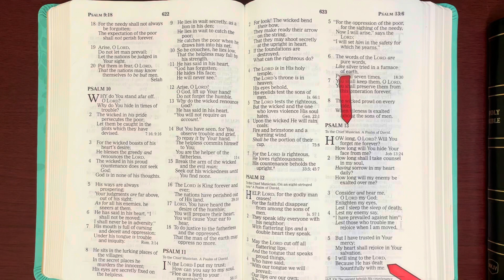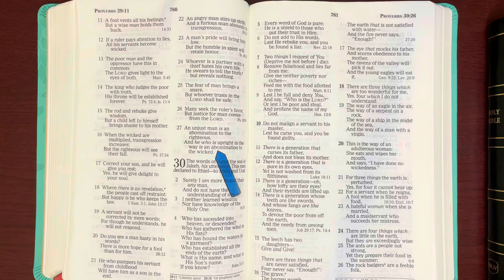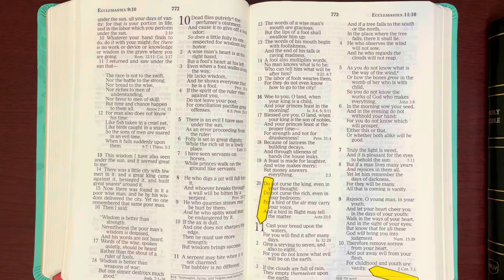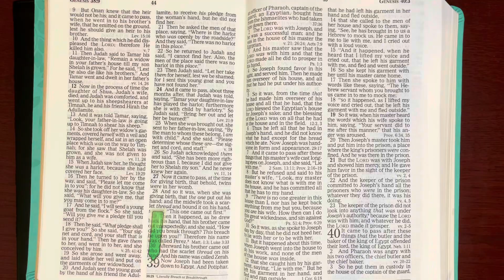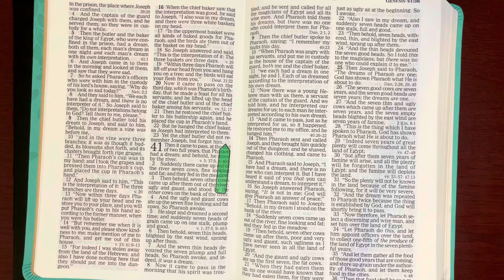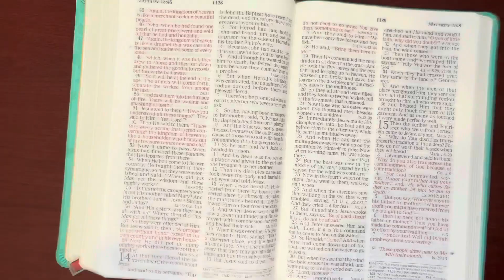1/29/22, Psalms 13, Proverbs 29, Ecclesiastes 11:1-10, Genesis 39:1-40:23, Matthew 13:1-30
Romans 10:17 "So then Faith Comes by Hearing & Hearing by The WORD of GOD." John 1:1-2,12&14"In The Beginning was The WORD, & The WORD was With GOD & The WORD was GOD." 2 "HE was in The beginning with GOD. 12 "But as many as Received HIM, to them HE Gave The Right to Become Children of GOD, to Those who Believe in HIS NAME."14 "And The WORD became Flesh & Dwelt Among us, & we Beheld HIS Glory, The Glory, as of The Only Begotten SON of The FATHER full of Grace & TRUTH." John 3:16" For GOD so loved the world that HE Gave HIS Only Begotten SON, that whoever Believes in HIM should Not Perish but have Everlasting Life." 1Peter 2:24 " WHO HIMSELF Bore our sins In HIS OWN Body on the tree, that we having Died to sins, Might Live for Righteousness -- By WHOSE STRIPES you were Healed." John 14:6 " JESUS said to him, 'I AM The WAY, The TRUTH, & The LIFE. No one Comes to The FATHER  Except Through ME." John 15:7" If you Abide in ME, & MY WORDS Abide in you, You Will Ask what you Desire, & it Shall be done for you." Luke 10:18-19"And HE said to them, I Saw satan fall like lightning from heaven, 19 "Behold, I Give you The Authority To Trample on serpents & scorpions, And Over ALL The Power of The enemy, & nothing shall by any means hurt you." John 15:26 "But when The HELPER Comes, WHOM I Shall send to you from The FATHER, The SPIRIT of TRUTH WHO proceeds from The FATHER, HE will Testify of ME." John 16:8-11" And when HE has Come, HE Will Convict the world of Sin, & of Righteousness & of Judgement. 9 "Of Sin, Because they do Not Believe in ME; 10" Of Righteousness because I go to  MY FATHER & you will see ME no more." 11 "OF Judgement, because the ruler of this world is Judged." Amen, Amen & Amen, In JESUS NAME